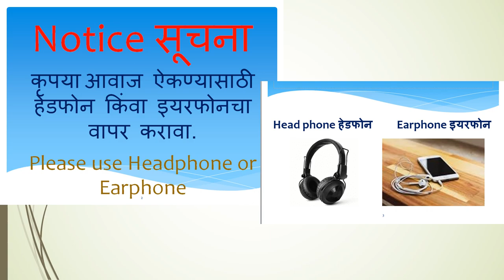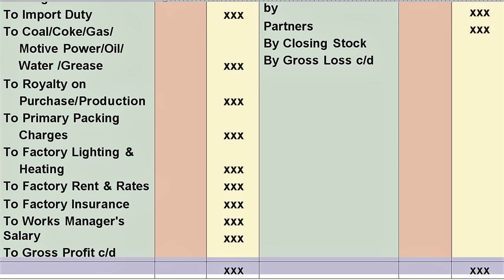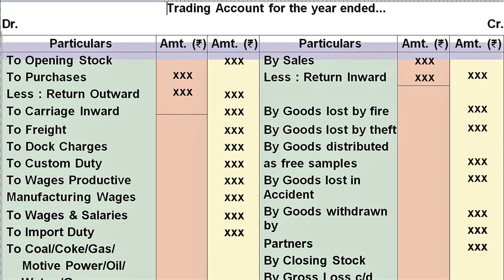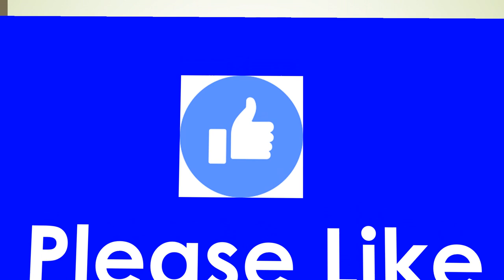12 Account Format of Trading Account, sambare sir, ps, pscommerce 05017 Specimen of Trading Account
12 Account Format of Trading Account, sambare sir, ps, pscommerce 05017, 12 Account Specimen of Trading Account, Prakash Sambare

Hi, every one , Welcome to All.

11वी व 12वी कॉमर्सच्या विषयांचे Free  व्हिडियो पाहण्यासाठी, मी पाठविलेला हा मेसेज आपल्या मोबाईल मधील नंबर्स आणि विशेषतः सर्व ग्रुप वर व सर्व विद्यार्थ्यांना सेंड करावा.

11वी व 12वी आर्ट्स व कॉमर्स

12 Account=131

1) मी पाठविलेला कोणताही Video चालू करा.
3) Bell च्या 🔔 चित्रावर क्लिक करा.
4) ‘All’  हा पर्याय निवडा. (मराठी-“सर्व”, हिन्दी=“सभी” )

12 Account (Book Keeping & Accountancy) (Videos – 29)
01 Introduction of partnership Firm & Final Account

PS COMMERCE
विषयानुसार Video ची subject list

pscommerce 05017,
pscommerce,
ps commerce,
sambare sir,
sambaresir,
prakash sambare,
prakashsambare,
12 account sambare sir,
12 account prakash sambare,
partnership final accounts 12th problem,
12th final account chapter 1,
Accountancy class 12th final account,
Accounts class 12 chapter 1,
12th introduction of partnership firm,
12 Account Format of Trading Account,
12 Account Specimen of Trading Account,
Format of Trading Account,
Specimen of Trading Account,
proform of trading account,
pscommerce 05017,